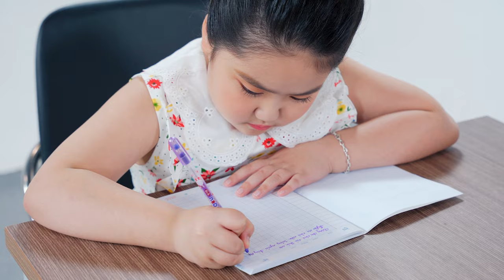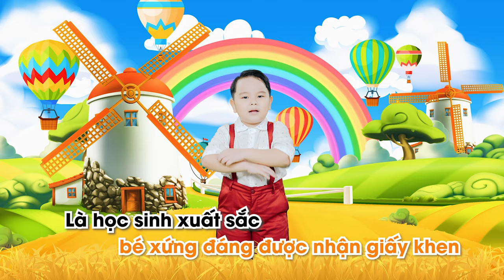Karaoke Bé Vui Ngày Tổng Kết - Đỗ Tuyết Nhi